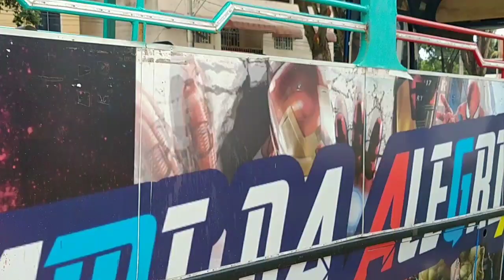TSUNAMI DA ALEGRIA CONHEÇA ELA EM DETALHES!!!!